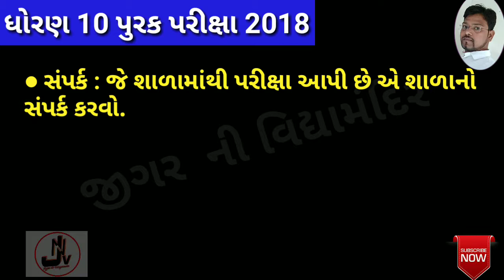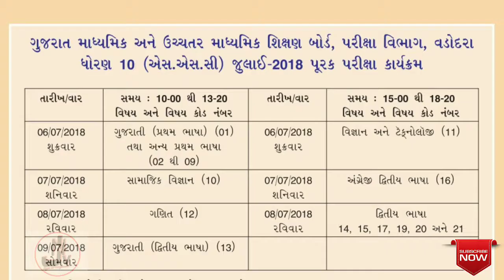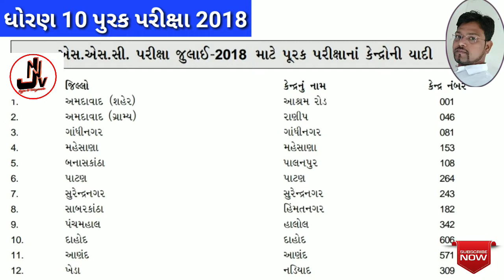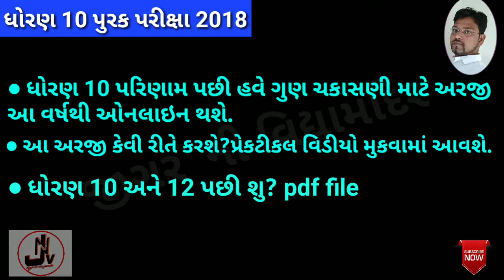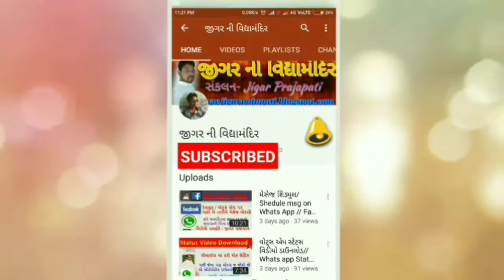SSC Purak Exam Detail|ધોરણ ૧૦ પૂરક પરીક્ષા |એક કે બે વિષયમાં નાપાસ માટે| by jigar prjapati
માર્ચ 2018 ની બોર્ડ ની પરીક્ષાધોરણ ૧૦ માં એક કે બે વિષયમાં નાપાસ થયા હોય એ જુલાઈની પૂરક પરીક્ષા આપી શકે છે,જેની સંપૂર્ણ
માહિતી આ વિડીયોમાં આપેલ છે.જેમ કે પરીક્ષા ફી,ટાઈમટેબલ, પરીક્ષા કેન્દ્ર ,જરૂરી સૂચનાઓ વગેરે.ધોરણ
૧૦ ની પરીક્ષા આપનાર તેમજ તમામ વાલીઓની જાણકારી માટે આ વિડીયો ઉપયોગી બનશે.